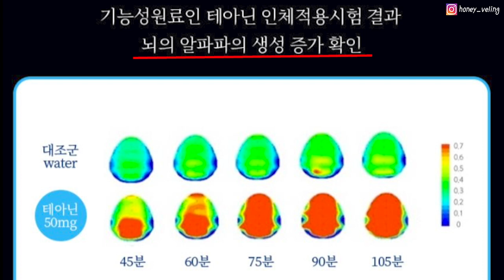퇴사하고 여행유튜브 하려는 사람을 위한‼️ 여행유튜버 실체 9가지✔️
오늘도 퇴사나 하고 유튜브나 할까 하는 분들,
미리 알고 준비해도 늦지 않아요 👋🏻

00:10 여행으로 먹고사는 제가 가장 많이 받는 질문은?
00:30 오늘 주제! ‼️여행크리에이터의 실체‼️
00:47 여행 크리에이터란?
01:03 여행 크리에이터가 하는 일?
01:27 여행 크리에이터의 실체 9
02:57 허니블링의 슬럼프 극복 방법 Ft. 출장필수템 추천
04:54 슬럼프만 극복하고 나면 정말 좋은 내 직업!
06:17 여행 크리에이터가 되는 노하우 3가지
07:56 마무으리, 궁금한 점 댓글 남겨주세요❤️

허니블링이 추천한 출장필수템 자세히보기👇🏻

해당 영상은 정보를 기반으로한 광고 영상입니다.
월야의 지원을 받아 제작되었습니다.

✈️ 더 많은 여행정보를 얻고싶다면? ✈️
여행 어플리케이션, 유디니 @honey_veling